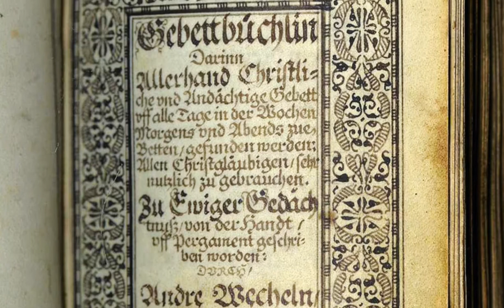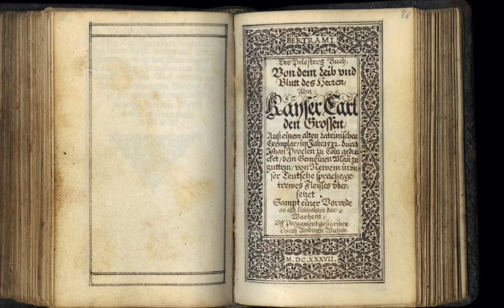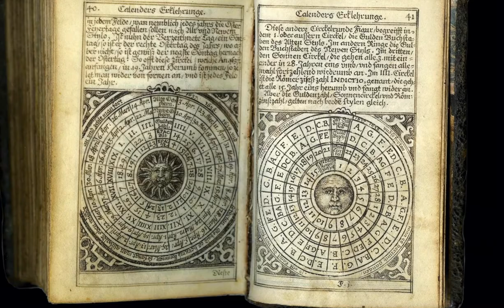TM 514 - German prayer book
This manuscript unites four copies of printed, though rare, Protestant texts: a devotional work on the Eucharist with a Prayerbook, a historical work on the origins of the confessional conflict accompanied by Martin Luther’s sermon for Good Friday 1522, a German translation of a Eucharistic treatise by the Carolingian theologian Ratramnus of Corbie, and a guide to reading the Bible during the calendar year. The scribe, Andre Wecheln, was a German in Swedish royal service during the Thirty Years’s War and the first Postmaster-General of Sweden.